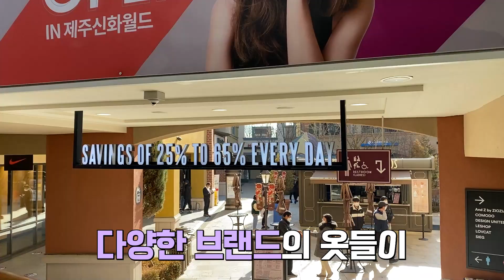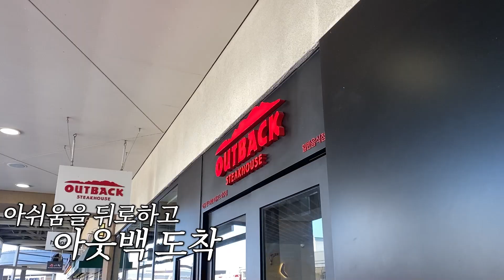패션에 진심인 운동 유튜버의 아울렛 쇼핑 VLOG